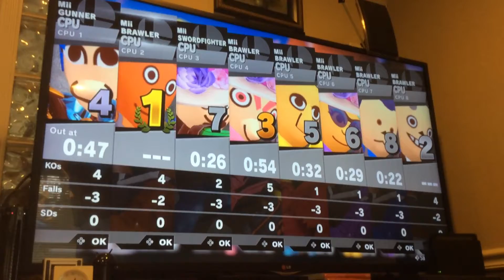Cribes The Hedgehog: Super Smash Bros Ultimate/ 10 HP with 1 Minute Challenge #5